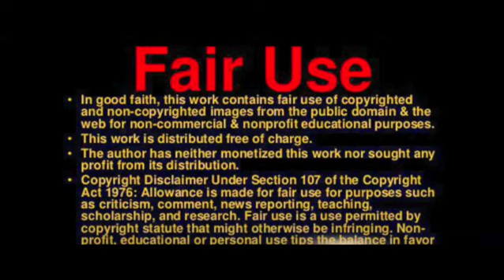Macron uses special power to raise retirement age without vote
On Thursday, French President Emmanuel Macron enforced a widely unpopular measure to increase the retirement age from 62 to 64, using a special constitutional power to bypass parliament.

As Macron made the controversial decision to impose the retirement age bill, lawmakers were heard shouting, their voices full of emotion, the Associated Press reported.

This move is expected to lead to immediate motions of no-confidence in his government. Outside the National Assembly, crowds gathered and riot police vans rushed by with their sirens blaring.

Since January, proposed pension changes have sparked significant strikes and protests throughout France. Despite major opposition, French President Emmanuel Macron has championed the reform as a flagship of his second term, arguing that it is necessary to prevent the pension system from plunging into a deficit as the country’s population ages and life expectancy increases.

"France’s Macron risks his government to raise retirement age"